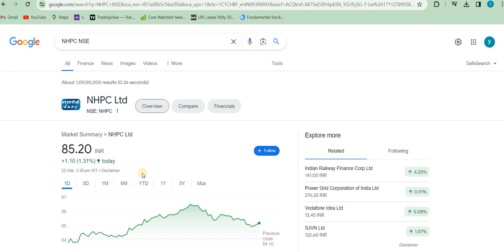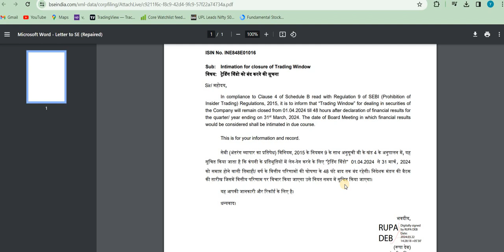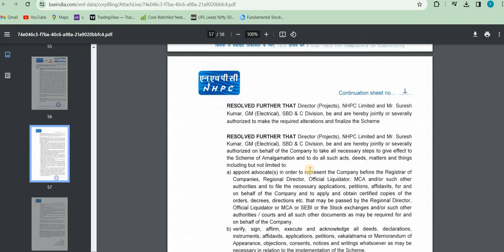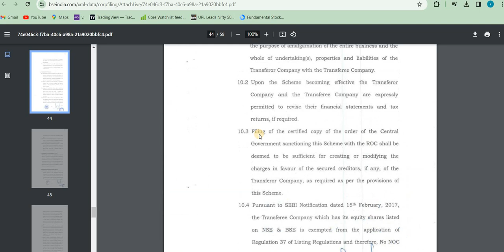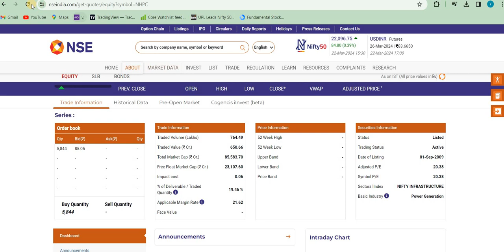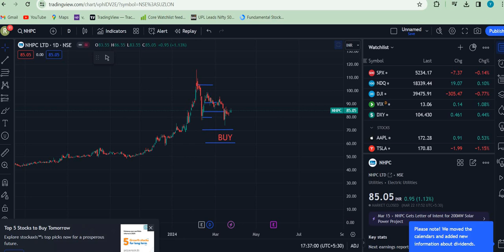nhpc share news | MERGER NEWS nhpc share latest news SEBI ने Trading रोकी LATEST NEWS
NHPC share letest news | nhpc share buy or not? | nhpc share target tomorrow

topics covered
nhpc news today
market news
share market
cnbc awaaz
finance
nhpc share long term Target

aarti drugs
trident share news
polycab share
share market
stock market